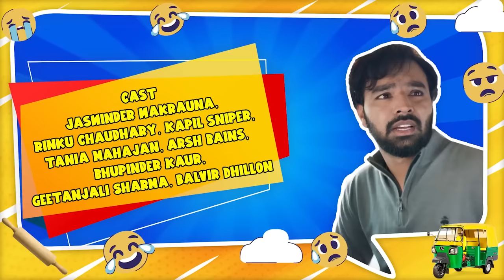Do Duni Chaar(Miss 420) | Episode - 4 | Sanju Yadav | Smeep Kang | Latest Web Series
𝐒𝐦𝐞𝐞𝐩 𝐊𝐚𝐧𝐠 𝐏𝐫𝐨𝐝𝐮𝐜𝐭𝐢𝐨𝐧𝐬

"𝐃𝐎 𝐃𝐔𝐍𝐈 𝐂𝐇𝐀𝐀𝐑"

Directed By:
𝐒𝐚𝐧𝐣𝐮 𝐘𝐚𝐝𝐚𝐯

Produced By:
𝐒𝐦𝐞𝐞𝐩 𝐊𝐚𝐧𝐠, 𝐑𝐚𝐣𝐚𝐧 𝐘𝐚𝐝𝐚𝐯, & 𝐃𝐂 𝐒𝐭𝐮𝐝𝐢𝐨𝟕

Associate Director:
𝐒𝐡𝐚𝐫𝐚𝐧𝐣𝐢𝐭 𝐁𝐚𝐬𝐬𝐢

Cast:
𝐉𝐚𝐬𝐰𝐢𝐧𝐝𝐞𝐫 𝐌𝐚𝐤𝐫𝐚𝐮𝐧𝐚, 𝐑𝐢𝐧𝐤𝐮 𝐂𝐡𝐚𝐮𝐝𝐡𝐚𝐫𝐲, 𝐊𝐚𝐩𝐢𝐥 𝐒𝐧𝐢𝐩𝐞𝐫, 𝐓𝐚𝐧𝐢𝐚 𝐌𝐚𝐡𝐚𝐣𝐚𝐧, Bhupinder Kaur, Arsh Bains, 𝐆𝐞𝐞𝐭𝐚𝐧𝐣𝐚𝐥𝐢 𝐒𝐡𝐚𝐫𝐦𝐚, 𝐁𝐚𝐥𝐯𝐢𝐫 𝐃𝐡𝐢𝐥𝐥𝐨𝐧

Assistant Director:
𝐊𝐚𝐩𝐢𝐥 𝐒𝐧𝐢𝐩𝐞𝐫, 𝐌𝐚𝐧𝐩𝐫𝐞𝐞𝐭 𝐊𝐚𝐮𝐫

Written By:
𝐑𝐚𝐣𝐚𝐧 𝐀𝐠𝐠𝐚𝐫𝐰𝐚𝐥

Assistant Writer:
Piyush Singh

Costume Designer:
Manpreet Kaur

Editing By:
 𝐂𝐁𝐢𝐭𝐬𝐬

DI & CC:
𝐊𝐚𝐦𝐚𝐥 𝐒𝐢𝐧𝐠𝐡

Background Score:
𝐕𝐢𝐧𝐚𝐲 𝐊𝐮𝐦𝐚𝐫

SINGER/MUSIC:
 𝐒𝐔𝐊𝐇 𝐒𝐎𝐇𝐀𝐋

MakeUp:
Gurleen Kaur

Spot Boy:
Mithun

Special Thanks:
Navjot Singh & Roop Yadav

Project By:
𝐃𝐂 𝐒𝐭𝐮𝐝𝐢𝐨𝟕 & 𝐒𝐭𝐨𝐫𝐲 𝐈𝐧 𝐕𝐢𝐬𝐢𝐨𝐧